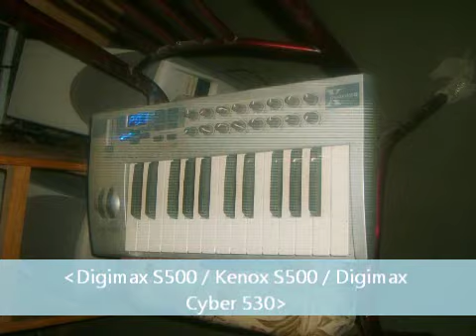banda BUCANEROS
El Batallon de tus recuerdos